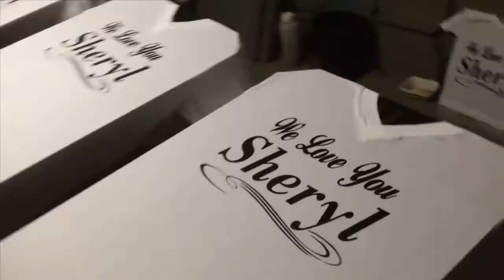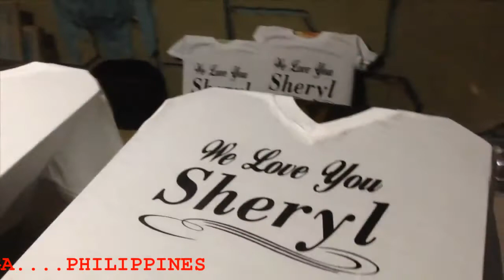Louiesart Printing V 78